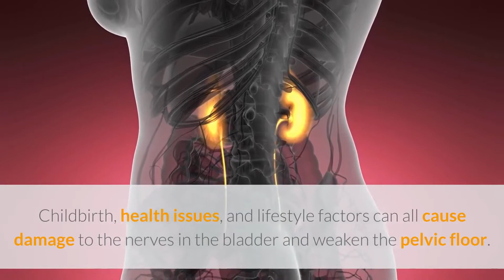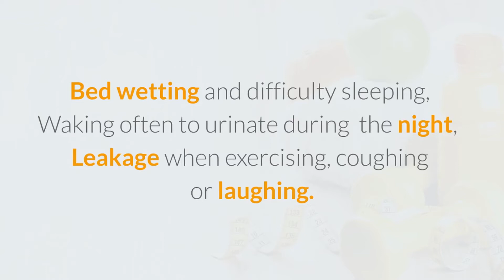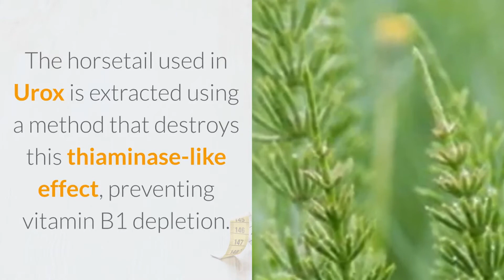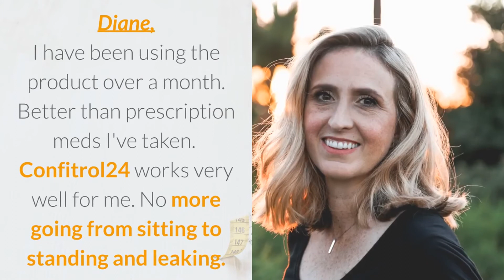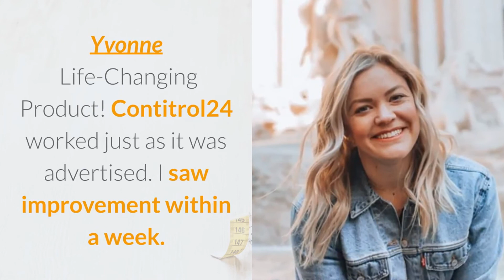Bladder Control Issues In Women - It's Time To Regain Control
Here Is A Question Just For You Women...

Is Poor Bladder Control…
Controlling Your Life?

The truth is millions of women suffer from the effects of urinary incontinence and don’t know how to get this sometimes embarrassing problem under control.

Childbirth, health issues, and lifestyle factors can all cause damage to the nerves in the bladder and weaken the pelvic floor.

Did you know, there are two types of urinary incontinence: stress incontinence where activities that cause pressure inside the abdomen trigger urine leaks; and urge incontinence where the brain and spine aren’t working together properly so the bladder empties itself without warning.

Bladder leaks can become a distressing part of your day and interfere with your quality of life…

And even though many women do kegel exercises and toning to keep their bladder healthy, weakened muscles can cause a variety of symptoms including:

Urinating more than 7-8 times a day
Sudden and urgent need to urinate
Urinating only small amounts at a time
Bed wetting and difficulty sleeping
Waking more than once to urinate during the night
Leakage when exercising, coughing or laughing

But there’s some good news…finally!

The Secret is a Synergistic Blend of Herbal Ingredients that Support Bladder Tone and Healthy Urinary Tract Function

Introducing Confitrol24 with Our Urox Proprietary Blend

This patented blend is a combination of Ayurvedic, Western and Chinese herbal medicine to provide exactly what your body needs to strengthen its internal tissues to support relaxation of the muscles in the bladder to help fill and empty properly.

Raw Horsetail

Raw Horsetail contains a thiaminase-like enzyme. This enzyme breaks down thiamine (vitamin B1) in the body. The horsetail used in Urox® is extracted using a method that destroys this thiaminase-like effect, preventing vitamin B1 depletion.

Cratevox

Cratevox is a specialized extract of Crateva nurvala with multiple levels of standardization to ensure consistent quality and effectiveness. Three-leaf Caper helps enhance bladder tone.

Lindera Aggregata

Lindera Aggregata helps promote anti-aging effects for bladder health and aids in fighting bacteria that causes disease and urinary tract infections.

This unique, patented formula works to improve the strength and tone of the muscles in the pelvic floor and sphincter. These powerful herbal ingredients work from the inside out to strengthen the tissues and increase collagen production by:

Targeting the bladder and surrounding tissue
Promoting healthy urination
Supporting strong bladder tone
Improving bladder frequency and control
Strengthen the tissues of the bladder

THE SCIENCE BEHIND CONFITROL24

Randomized, placebo-controlled clinical research has demonstrated that the Urox proprietary blend found in Confitrol24 increases bladder control and reduces the symptoms of occasional urinary frequency, urgency, and waking up at night to urinate within weeks of use.

Trial participants in the most recent trial took 2 capsules daily for 2 months with the following statistically significant results:

Total average daytime urinary frequency returned to normal (less than 8 times a day)
Nocturia (getting out of bed at night for the toilet) was reduced nearly 50%
Less urgency to urinate throughout the day
Reductions in bladder accidents
Reduction and elimination of need to wear incontinence pads

Nemo

Better than prescription meds I've taken.

I have been using the product over a month. CONFITROL24
 works very well for me. Able to wait two hours before going to bathroom. No more going from sitting to standing and leaking. I can approach my front door coming home and not have to race to the toilet.

Yvonne

Life-Changing Product!

CONFITROL24 worked just as it was advertised. I saw improvement within a week.

We invite you to try CONFITROL24 for 67 days and if for any reason you are not 100 percent satisfied, simply return the empty containers within 67 days from the time of delivery for a full refund

overactive bladder
bladder control
how to control bladder leakage
how to improve bladder control
how to treat overactive bladder
how to treat overactive bladder naturally
how to treat overactive bladder without medication
loss of bladder control
overactive bladder treatment
sensitive bladder
treatment for oab
urge incontinence
urinary incontinence
what is overactive bladder
how to improve your overactive bladder
urgency to urinate
bladder leakage